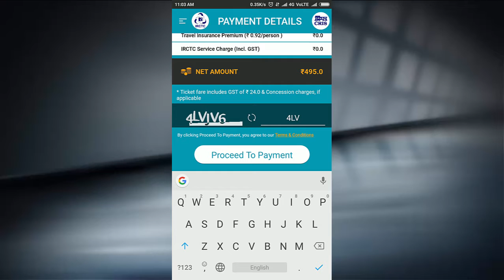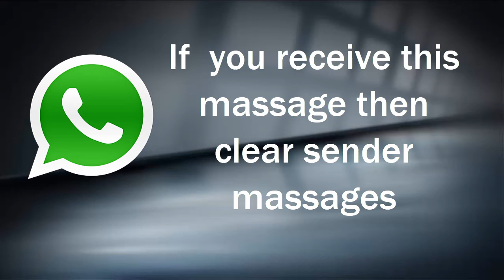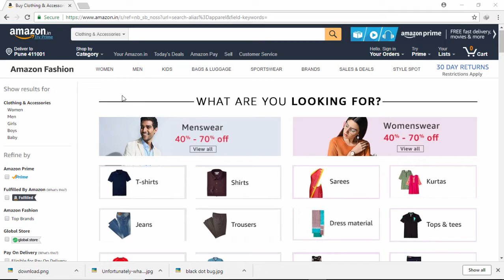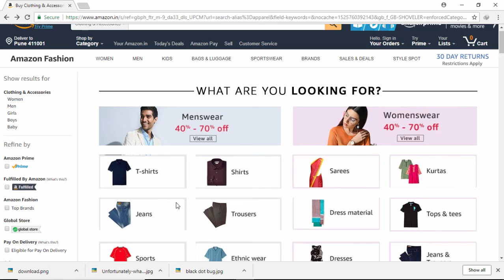#6 Marathi TechNews | IRCTC eWallet | Android P security | Amazon 3D scan | WhatsApp black dot bug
या व्हिडिओ मध्ये काही टेक्निकल न्यूज बद्दल सांगितले आहे.